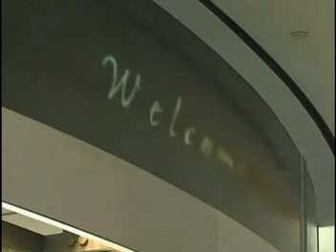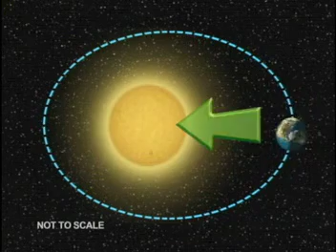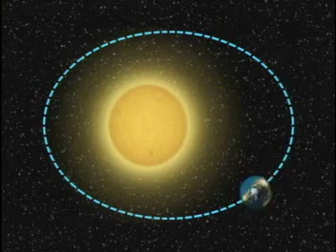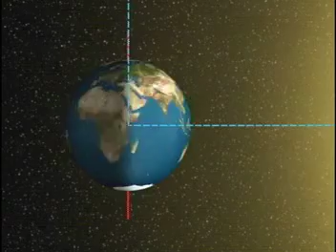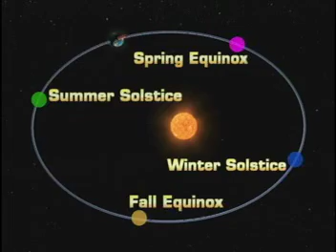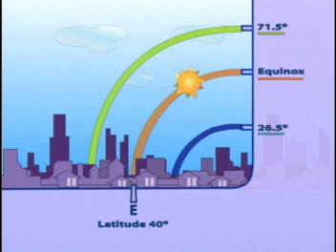NASAAO-Archeoastronomy.mp4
First segment of NASA Connect Ancient Observatories explaining the foundations of astronomy and the how the Earth moves relative to the sun. This segment explains how the Earth's tilt creates the 4 seasons.